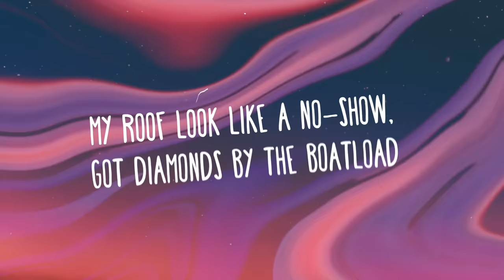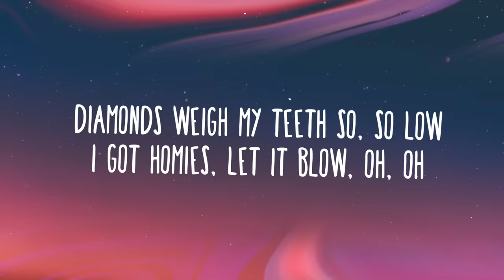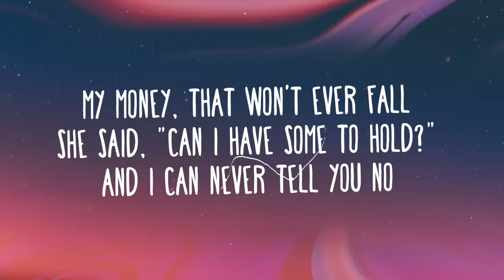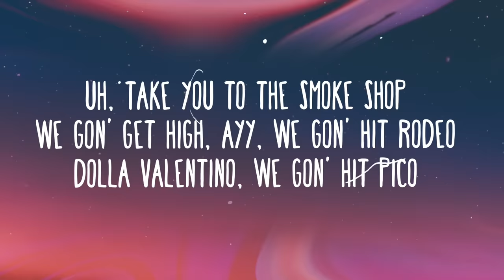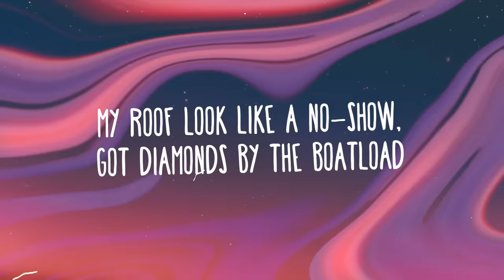Post Malone - Psycho (Lyrics) ft. Ty Dolla $ign